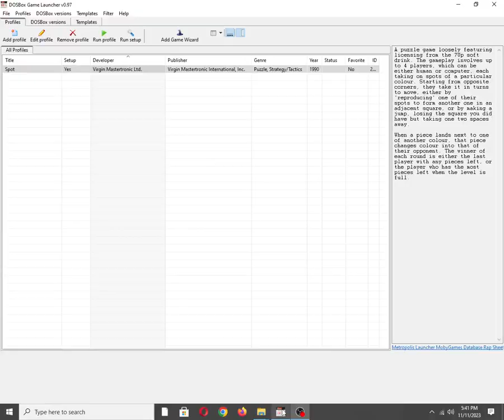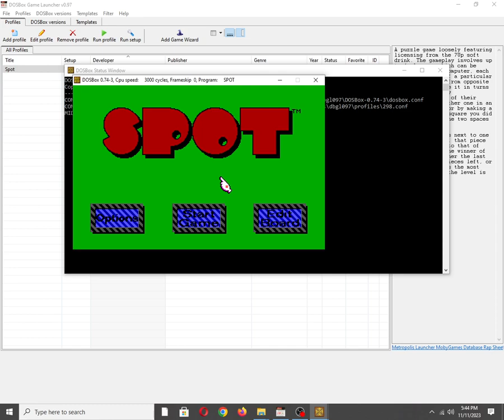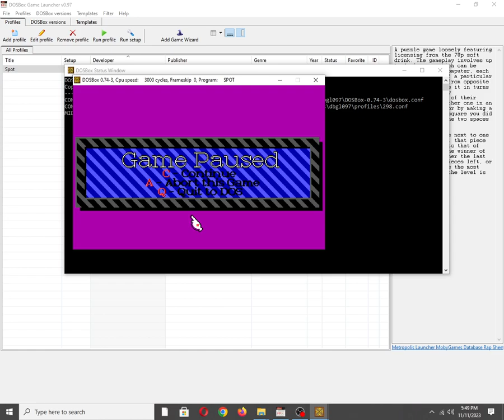Spot [MS DOS] Some Music on IBM PC Speaker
Mobygames description:
A puzzle game loosely featuring licensing from the 7Up soft drink. The gameplay involves up to 4 players, which can be either human or computer, each taking on spots of a particular colour. Starting from opposite corners, they take it in turns to move, either by 'reproducing' one of their spots to form another one in an adjacent square, or by making a jump, losing the square you did have but taking one two spaces away.

When a piece lands next to one of another colour, that piece changes colour into that of their opponent. The winner of each round is either the last player with any pieces left, or the player who has the most pieces left when the level is full.

Also available on:
Vanillo: ✅☑✔
COS.TV: ✅✔☑